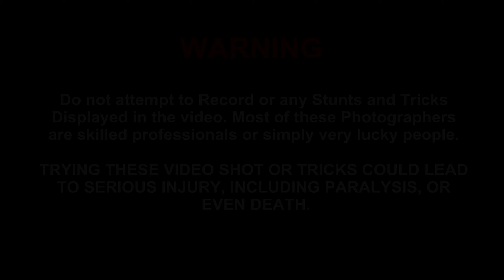LOW Angle Shot || Great ALCO Chugging sound by KYN WDG Jalna-Mumbai Jan Shatabdi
LOW Angle Shot

12072/Jalna - Dadar Jan Shatabdi Express hauled by KYN 13571 WDG just departs from Nasik Road NK and Accelerate towards Mumbai.

Location : Waldevi river Bridge, Nasik Road (NK)
Railway Zone : CR

NOTE : Please Do not try to repeat this scene.